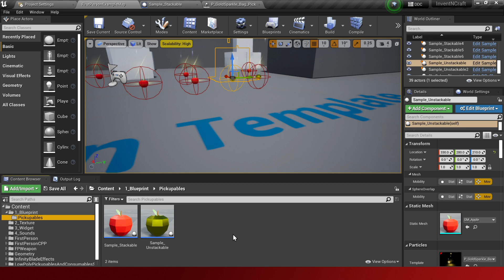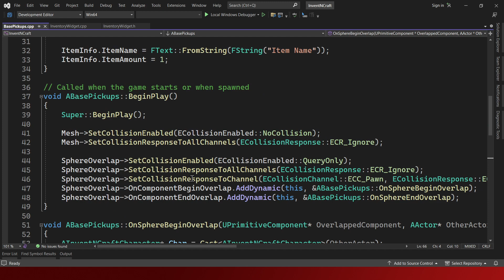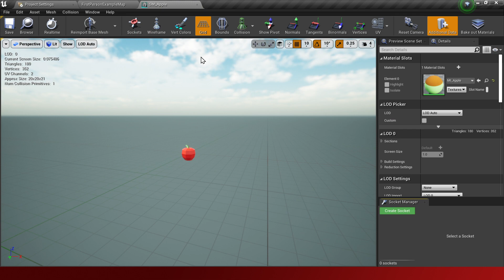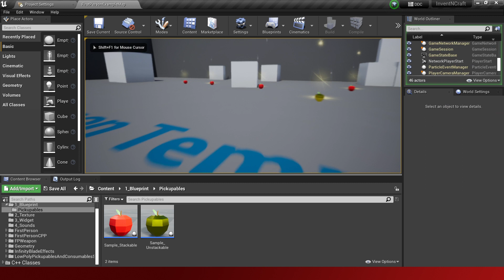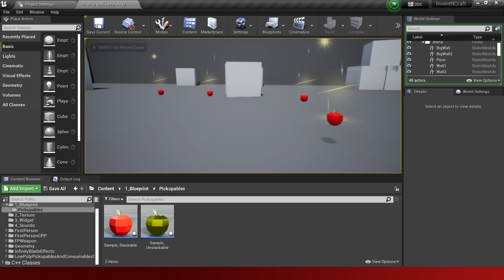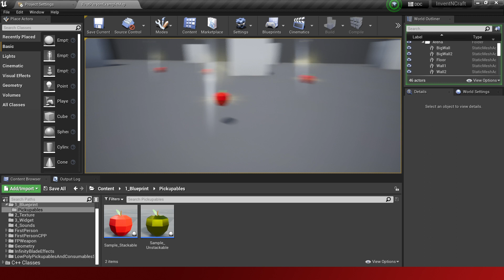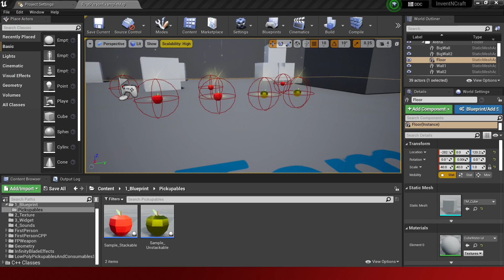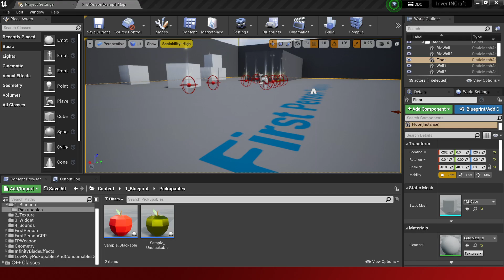Exp. 9 Inventory n Crafting - Polish Pickup Particle (Pt 23) | UE4 C++ Indonesia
Experiment 9 - Inventory And Crafting System - Unreal Engine 4 C++ Indonesia

Hasil Yang Ingin Dicapai:
Membuat Inventory dan crafting system yang berfungsi dengan baik (Inspirasi dari Inventory game Terraria).

Isi Video:
-Polish partikel agar tidak blinking saat sudah tidak ada item